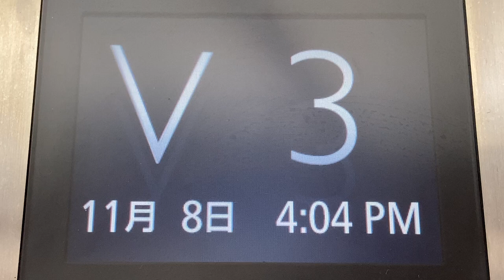LCD階床表示灯 三菱エレベーター 鶴橋風月 梅田お初天神通り店